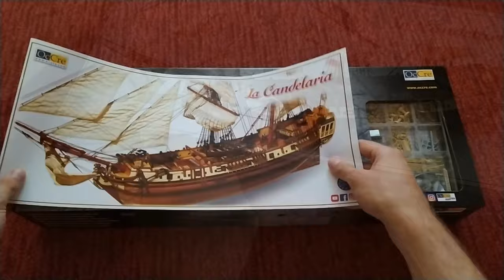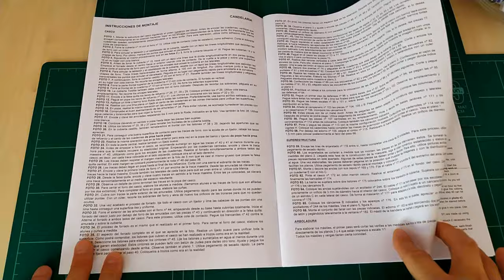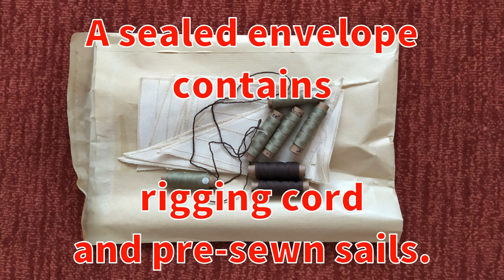La Candelaria from OcCre - unboxing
La Candelaria - unboxing
La Candelaria was an 18th century Spanish bomb vessel - a wooden sailing naval ship, its primary armament was mortars mounted forward near the bow and elevated to a high angle, and projecting their fire in a ballistic arc.
Back then, mortars were the only kind of naval armament to fire explosive shells rather than solid shot.
La Candelaria is a plank-on-frame construction model ship kit, using pre-cut wooden parts and double planking in flexible limewood and beautiful dark walnut.
Lifeboat, gunport frames, quarter gallery sides, bell tower, upper stern decorations, chimney, buckets, anchors are finely cast. Stern ornamentation is photo-etched brass, and 12 bronzed metal cannon serve as armament. Pre-sewn sails save you hours of work.